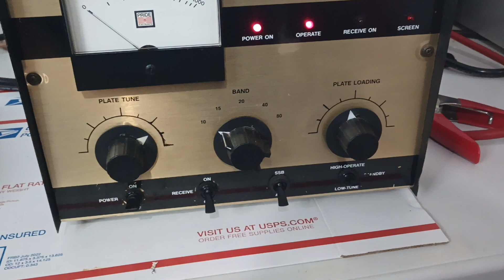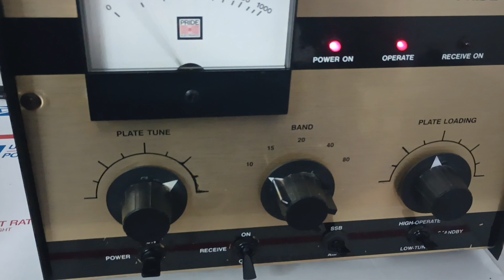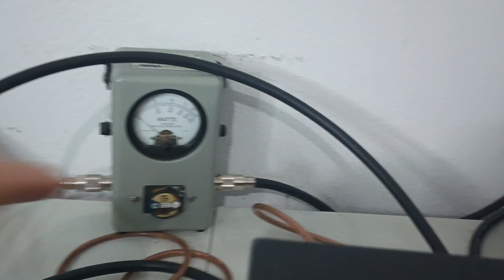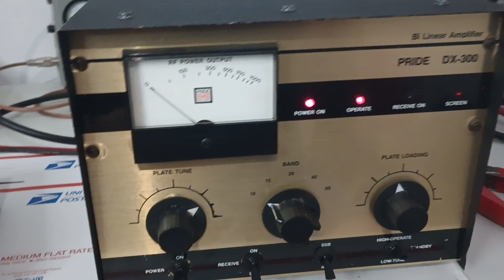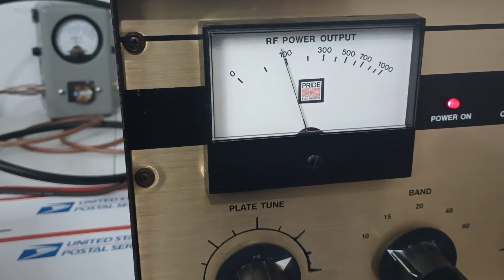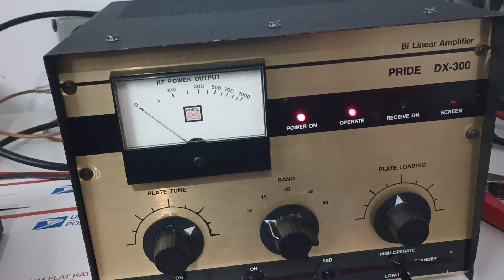Pride DX300 Base Bi Linear Amplifier, very nice, pending sold